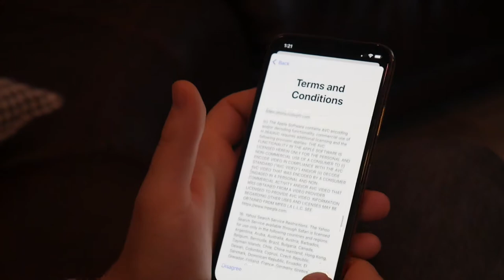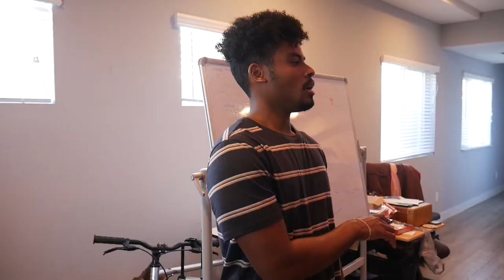'Terms and Conditions' | I Hope I Die (Laughing) - Sketch Comedy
Discover what happens when you sign the Terms and Conditions without reading it.

Written and Directed by Alexander Panagos
Produced and Edited by Seth Woodhouse
Starring Alexander Panagos, Ian Riley and Reggie B.
Cinematography by David Agnew
Assistant directed by Anastasia Barbato and Morgan Rutter